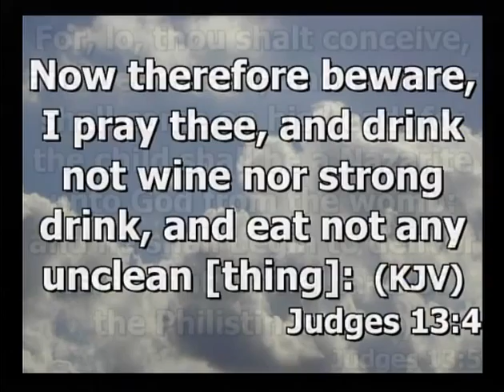Rasta Samson [not] by Dr. Lael Caesar 04-16-2016